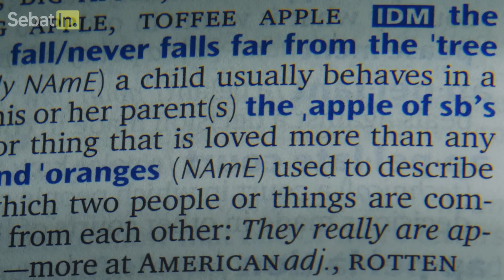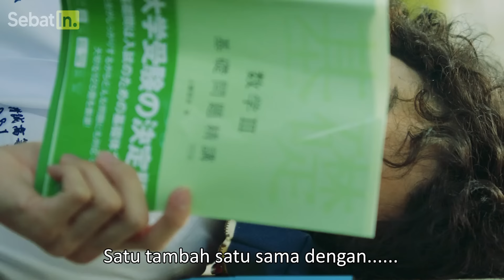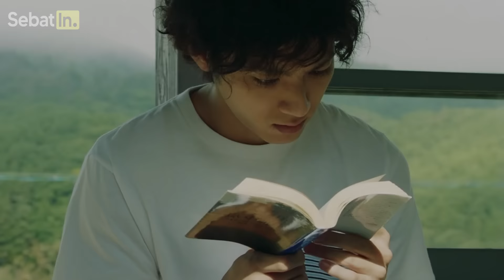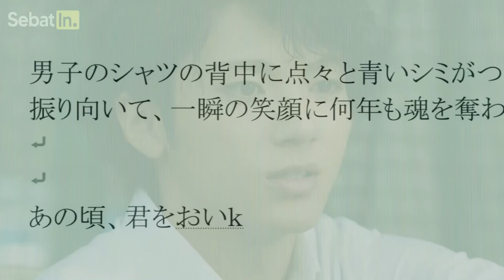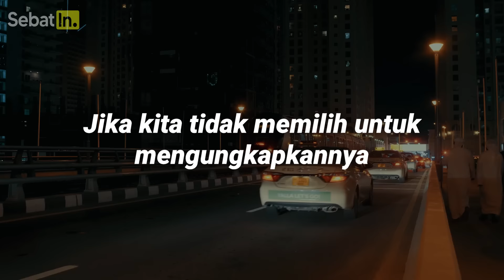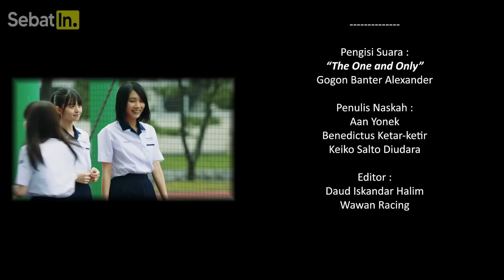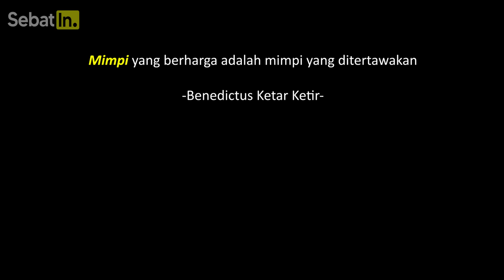DIANGGAP BODOH SAMPAI DITINGGAL KEKASIH TERNYATA SUKSES JADI SULTAN TERKAYA DI JEPANG ‼️ Alur Film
Rekap alur cerita film romantis terbaru dari Jepang tentang seorang murid SMA yang dianggap bodoh sampai ditinggal pacarnya ternyata jadi artis kaya raya dan terkenal di Jepang karena menulis cerita Anime paling populer di Jepang. You Are The Apple Of My Eye Versi Jepang adalah salah satu simbol film legenda mengenang masa SMA yang penuh dengan kenangan. Salah satunya cinta pertama. Murayama kali ini nggak berantem. Malah jadi sosok bernama Kosuke, seorang cowok culun yang hidup dari kelurga miskin yang akhirnya mengerti jatuh cinta itu rumit. Namun untungnya ditinggalkan calon istri idamannya membuat dia lebih fokus dan berubah menjadi miliarder kaya raya sekaligus konglomerat terkenal pencipta manga. Dihina Keluarganya Karena Cuma Kurir, Ternyata Mampu Jadi Sultan Terkaya Di Amerika! - Alur Film . Hingga suatu hari Kosuke ditinggal nikah sama mantannya itu namun akhirnya ia paham bahwa selama ini cinta sejatinya sudah memberi banyak kode namun nggak peka sama sekali. Apakah Murayama bisa menaklukkan hati cewek paling jenius di kelasnya? Bagaimana proses Murayama mengejar cinta sejatinya? Mari kita saksikan. Terimakasih sudah mendukung sebatin. Semoga kami bisa berevolusi seperti IQ7, Insomnia Film, Abay Saputra, Klara Tania, Cinetalk, Asiri Film, Album Film dan channel channel lain yang selalu menemani dan bisa menginspirasi banyak orang. Seberat apapun masalahmu, sebatin aja dulu.